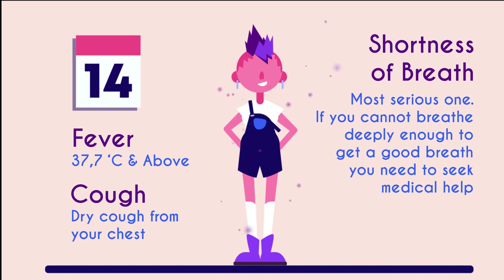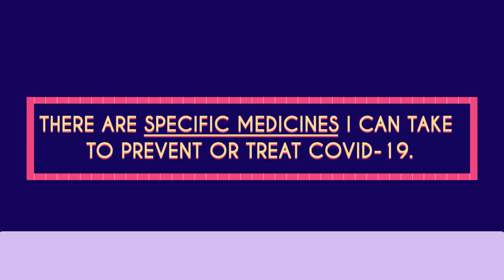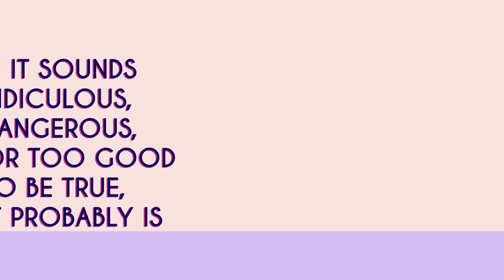Corona Virus || Myths Animation || COVID 19 || Coronavirus Symptoms & Myths || NHR7 TEAM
CREDITS
Animation & Design: Bing Rijper
Narration: Dale Bennett
Script: Sasha-Lee Heekes
Copyright Disclaimer____

Take love ??
NHR7 TEAM